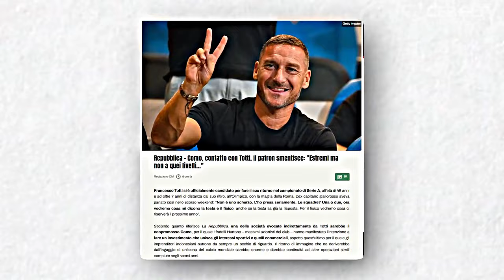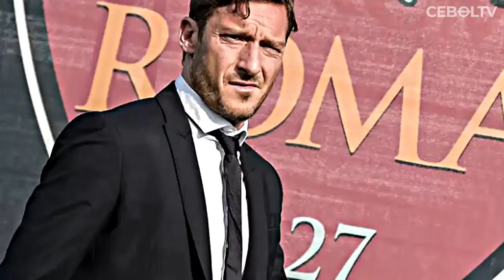SUDAH 48 TAHUN, FRANCESCO TOTTI AKAN COMEBACK DARI PENSIUN!! MAIN DI SERIE A BERSAMA COMO 1907